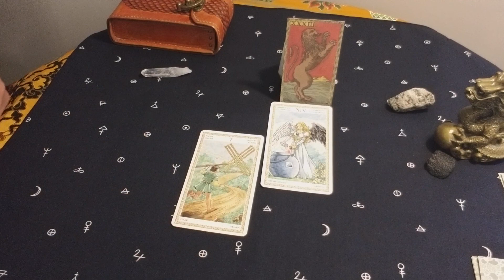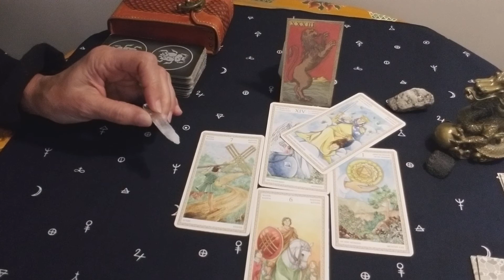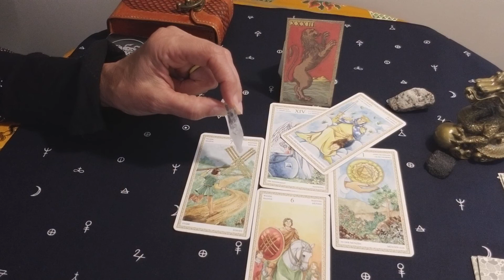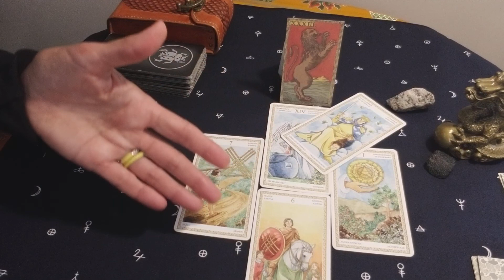ЛЕВ. МАЙ 2020 г. ТАРО РАСКЛАД . ТАРОскоп.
Что ожидает ЛЬВОВ в МАЕ 2020 года?